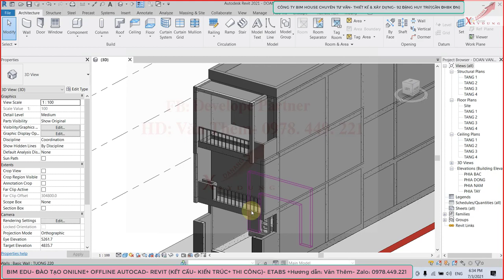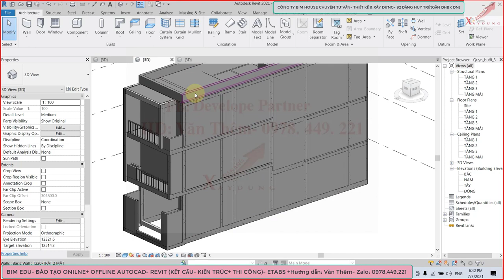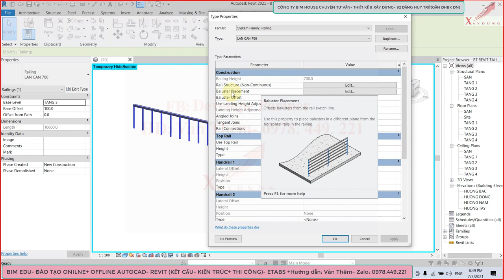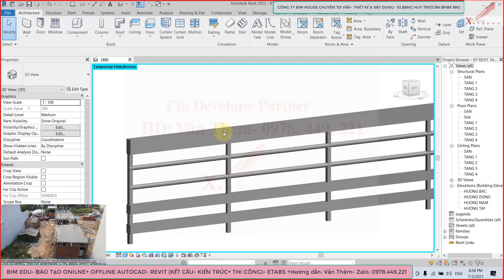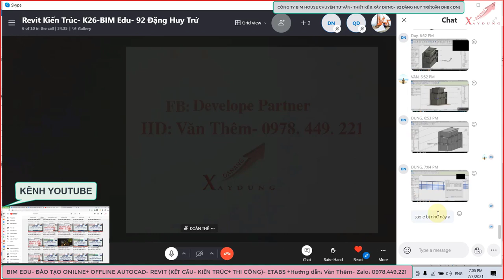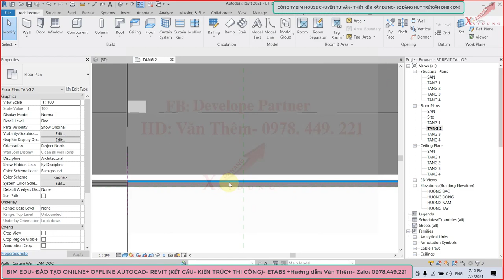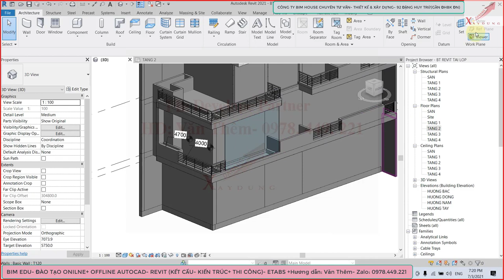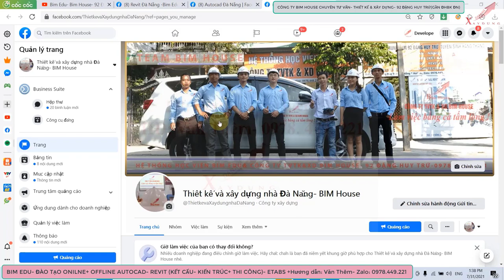Thiết kế lan can trong Revit | Hướng dẫn vẽ lan can kính trong Revit | Railing Revit | BIM Edu #4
Xin chào các bạn. tôi là Lê Văn Thêm, Nick Facebook cá nhân của tôi là Develope Partner đây ạ.
  Rất nhiều bạn Inbox trong Revit Đà Nẵng hỏi tôi, nên tôi chia sẽ các bạn Thiết kế lan can trong Revit  | Hướng dẫn vẽ lan can kính trong Revit | Railing Revit | BIM Edu #4, hy vọng sẽ giúp ích đến các bạn.
  Bạn nào thấy hay thì nhớ like, subcribe và share giúp tôi với nhé. tôi thấy có nhiều bạn xem xong, im luôn không để lại một lời bình hoặc 1 like nào nên tôi rất buồn, dẫn đến video ra hơi chậm. Các bạn cho tôi một lời cảm nhận ở dưới comment để tạo nguồn động lực lớn để tôi ra nhiều video hơn nữa nhé.
✅𝐇𝐄̣̂ 𝐓𝐇𝐎̂́𝐍𝐆 𝐇𝐎̣𝐂 𝐕𝐈𝐄̣̂𝐍 𝐁𝐈𝐌 𝐄𝐃𝐔 𝐕𝐀̀ 𝐂𝐎̂𝐍𝐆 𝐓𝐘 𝐓𝐕𝐓𝐊 & 𝐗𝐃 𝐁𝐈𝐌 𝐇𝐎𝐔𝐒𝐄- 𝟗𝟐 Đ𝐀̣̆𝐍𝐆 𝐇𝐔𝐘 𝐓𝐑𝐔̛́.
🏡 𝘾𝙊̂𝙉𝙂 𝙏𝙔 𝙏𝙐̛ 𝙑𝘼̂́𝙉, 𝙏𝙃𝙄𝙀̂́𝙏 𝙆𝙀̂́ & 𝙓𝘼̂𝙔 𝘿𝙐̛̣𝙉𝙂 𝘽𝙄𝙈 𝙃𝙊𝙐𝙎𝙀.
⚡️⚡️ 𝐓𝐫𝐨̣𝐧 𝐛𝐨̣̂ 𝐭𝐡𝐢𝐞̂́𝐭 𝐤𝐞̂́ 𝐛𝐚𝐨 𝐠𝐨̂̀𝐦:
☑️ Phối cảnh 3D mặt tiền
☑️ Mặt cắt bố trí công năng theo phong thủy
☑️ Hồ sơ kiến trúc
☑️ Hồ sơ kết cấu
☑️ Hồ sơ điện nước
☑️ Hồ sơ dự toán vật liệu
☑️ Phối cảnh 3D nội thất
      - Nhà Cấp 4, Biệt Thự, Nhà Phố, Văn Phòng, Khách Sạn, Nhà Hàng, Nhà Thông Minh, Nhà Nghỉ, Nhà Trọ.
      - Nội Thất, Sân Vườn, Cafe, Karaoke.
💥Báo giá thiết kế và thi công.
💥Quy trình thiết kế.
💥Quy trình thi công.
⚡️⚡️𝐔̛𝐔 Đ𝐀̃𝐈⚡️⚡️
⚠️ Tư vấn miễn phí
⚠️ Giảm 30% thiết kế trọn bộ hồ sơ.
⚠️ Miễn phí thiết kế kiến trúc Khi ký hợp đồng trọn gói
⚠️ Khảo sát thiết kế báo giá trong vòng 24h làm việc
🏡 𝐇𝐎̣𝐂 𝐕𝐈𝐄̣̂𝐍 𝐁𝐈𝐌 𝐄𝐃𝐔.
👉Tuyển sinh thường xuyên 𝐂𝐀́𝐂 𝐊𝐇𝐎́𝐀 𝐑𝐄𝐕𝐈𝐓- 𝐀𝐔𝐓𝐎𝐂𝐀𝐃-𝐄𝐓𝐀𝐁𝐒 (Chi tiết XEM bên dưới comment).
💥  Revit Structure.
💥  Revit Architecture.
💥 Revit Constructure.
💥 Combo Revit Structure+ Architecture.
💥 Autocad Cơ Bản- Nâng Cao.
💥 Etabs Cơ Bản- Nâng Cao.
🏡 Đ𝑖̣𝑎 𝑐ℎ𝑖̉: 92 Đ𝑎̣̆𝑛𝑔 𝐻𝑢𝑦 𝑇𝑟𝑢̛́ (𝑔𝑎̂̀𝑛 Đ𝐻 𝐵𝑎́𝑐ℎ 𝐾ℎ𝑜𝑎), 𝐻𝑜̀𝑎 𝑀𝑖𝑛ℎ, 𝐿𝑖𝑒̂𝑛 𝐶ℎ𝑖𝑒̂̉𝑢, Đ𝑎̀ 𝑁𝑎̆̃𝑛𝑔